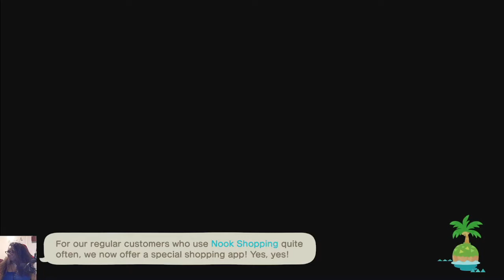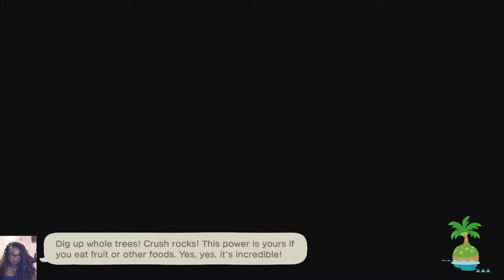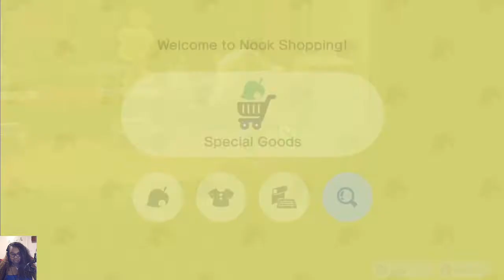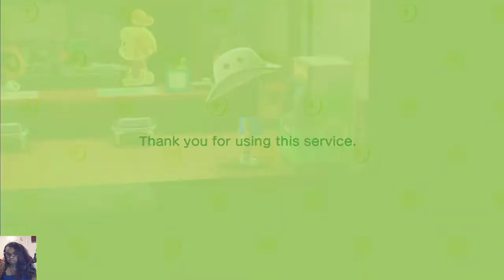Animal Crossing New Horizons | Snooty Moves In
Please join me as I Build my Second Animal Crossing Island! This will not be a traditional build because I've built everything from scratch already. Even grew my  own hydrant flowers on my first island. I hope you still enjoy the game play!